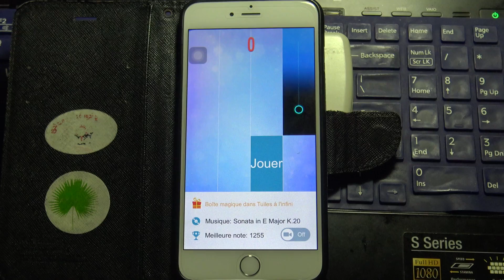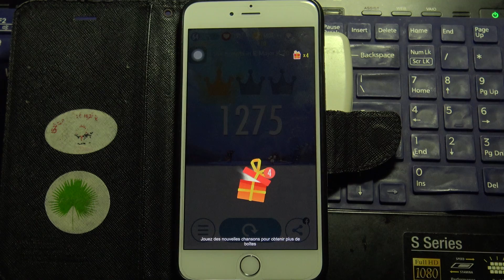Piano Tiles 2 - No. 184 - Sonata in E Major K. 20 - Scarlatti - 1275 pts.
Don't let the easy start fool you.